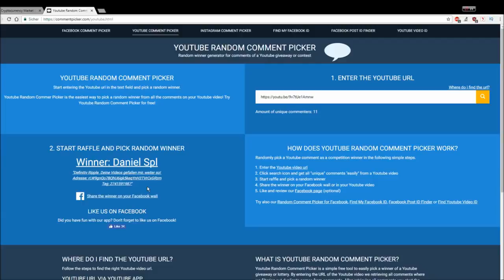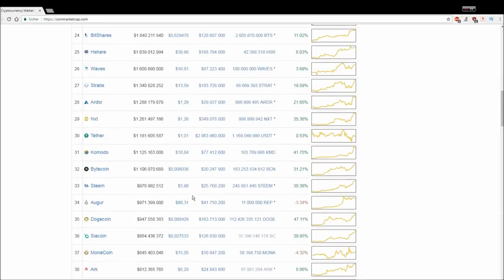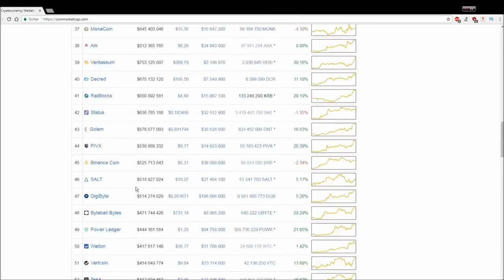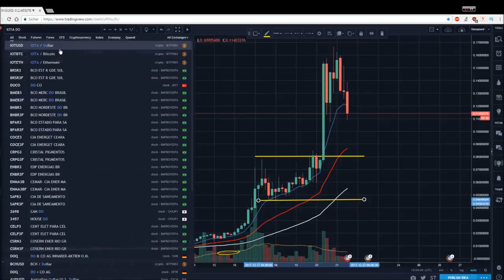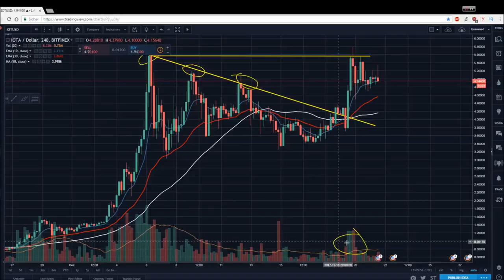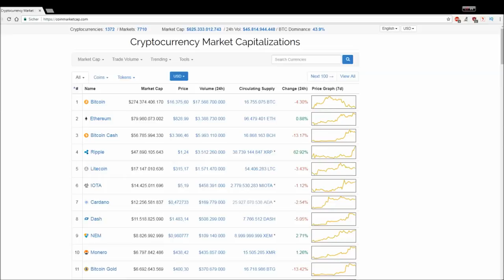Marktübersicht und Analyse Bitcoin Ethereum Ripple IOTA und VERGE 14